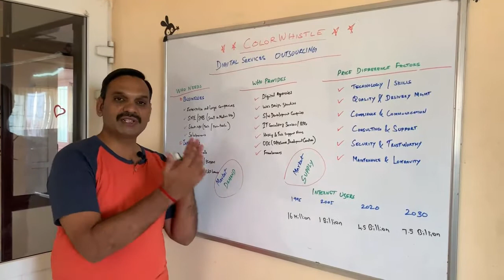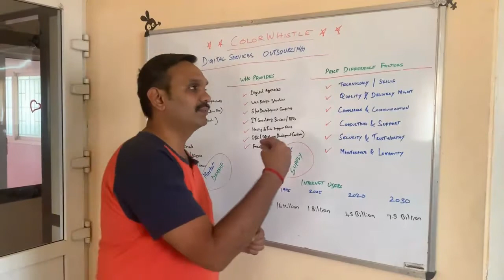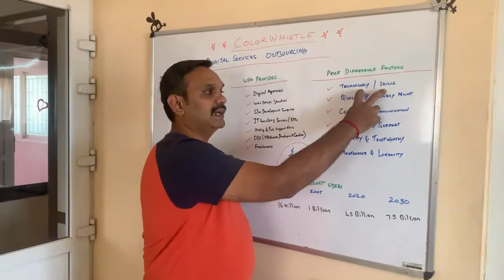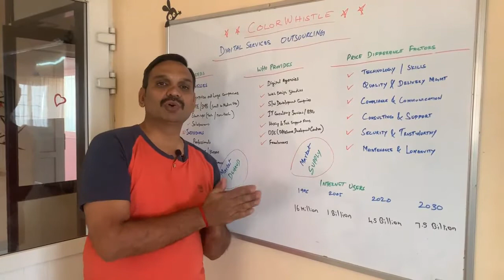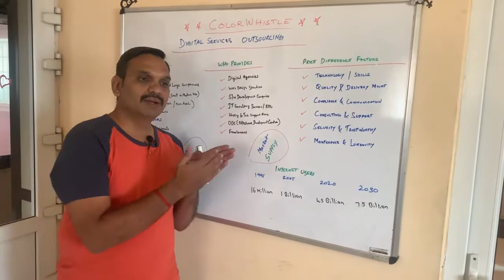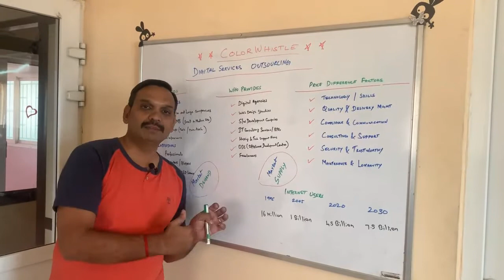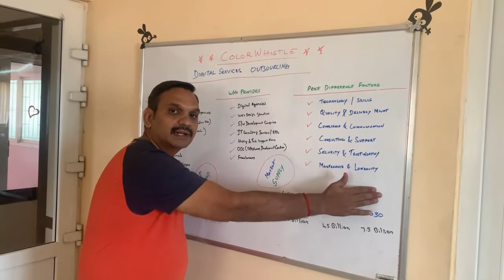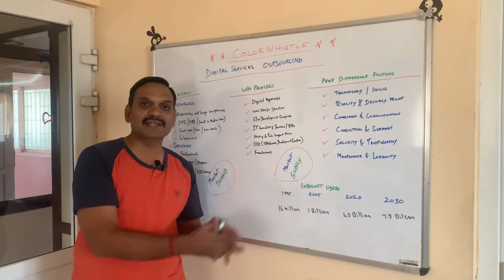Outsourcing Pricing Models | How Pricing Is Determined In Outsourcing Digital Services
Watch our video to understand why multiple agencies have multiple pricing structures for the same projects. Pricing depends on multiple factors that vary from agency to agency. Our founder gives a clear picture of the number of factors that influences outsourcing pricing models.

Learn more about who needs to outsource, what are the services that you can outsource and what are the factors that help you to decide on the best outsourcing company.